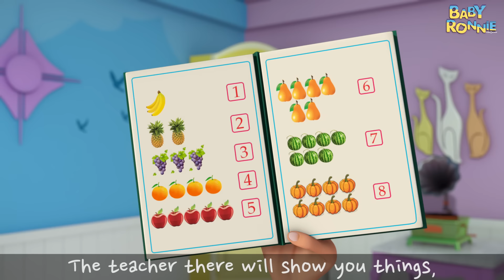Nah Nah Ha Ha - Slide Song | Baby Ronnie Rhymes | Nursery Rhymes & Kids Songs | 3D Rhymes